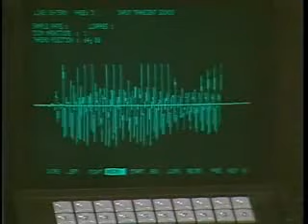Classic Video - The System - You Are In My System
The System  - You Are In My System 1982
Video taken from old VHS tapes